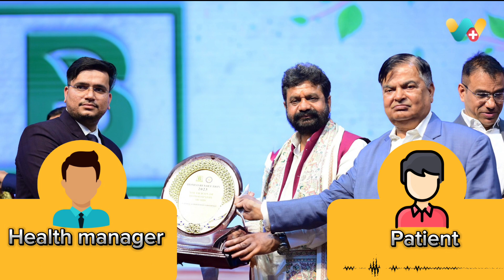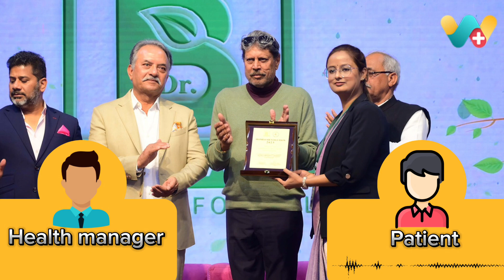Sciatica Recovery Success Story Of Vakeel Nath ji | साइटिका रिकवरी की सफलता Vakeel Nath ji-119877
WeClinic™ के ऑनलाइन होम्योपैथी कंसल्टेशन से साइटिका की समस्या से सही हुए Vakeel Nath ji का फीडबैक

Vakeel Nath ji 7 वर्षो से कमर मे दर्द, पैरों मे दर्द की समस्या से परेशान थे।

Vakeel Nath ji ने कुल 3 महीने WeClinic™ में अपना इलाज चलाया,
आज Vakeel Nath ji को 80%आराम है।

WeClinic™ ke OnlineHomeopathyConsultation se sciatica ki samasya se sahi huye Vakeel Nath ji ka feedback

Vakeel Nath ji 7 varsho se kamar me dard, pairon me dard ki samasya se pareshan the.

Vakeel Nath ji ne WeClinic™ mein dinank 08/11/2024 ko pehli baar online dawa book karwayi, us samay inko kamar me dard, pairon me dard, jhukne mein dikkat evam khichav ki samasya thi.

Vakeel Nath ji ne kul 3 mahine WeClinic™ mein apna ilaj chalaya,

Vakeel Nath ji ko kamar me dard, pairon me dard, jhukne mein dikkat evam khichav ki samasya me 80%aaram hai.

Agar aap sciatica, slip disc evam gathiya ki samasya se pareshan hain to aaj hi apna ilaj WeClinic™ se shuru karein.

Feedback from a patient who successfully recovered from sciaticaissues through onlinehomeopathyconsultation from Weclinic

Vakeel Nath ji had been experiencing back pain and leg pain for 7 years.

Vakeel Nath ji booked online medication with WeClinic™ for the first time on 08/11/2024 . At that time, they were dealing with issues such as back pain, leg pain, difficulty in bending, and stiffness.

Over the 3 months,

Vakeel Nath ji underwent treatment at WeClinic™, and now they have found relief from back pain, leg pain, difficulty in bending, and stiffness by 80 %.

If you are troubled by issues like sciatica, slip disc, and arthritis, start your treatment with WeClinic™ today.

Our WeClinic™ address:
3/84 F Block, Panki, Kanpur